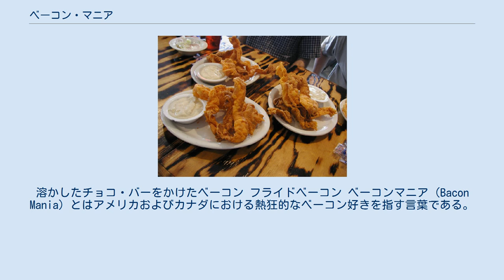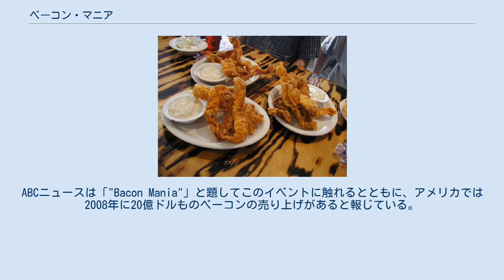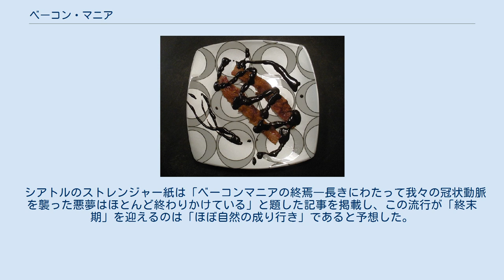ベーコン・マニア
溶かしたチョコ・バーをかけたベーコン フライドベーコン ベーコンマニア（Bacon Mania）とはアメリカおよびカナダにおける熱狂的なベーコン好きを指す言葉である。
特に盛り上がりをみせているのはアメリカで、その熱狂ぶりは「ベーコン国家」の建設にもなぞらえられている。
ベーコン料理のノベルティやベーコンに関係するアイテムもインターネットを通じて急速に人気を集めた。
ベーコン好きの人々は自分たちをベーコン狂やベーコン・フリークと呼んでいる。
 このうねりは1980年代から1990年代に源流が求められる。
この時代は高タンパク食が、一部にはアトキンスダイエットのために、ダイエット食として注目を浴びていたのである。
このときからベーコンを主役にしたイベントやこの食べ物をたたえる集会が出現し、ベーコンに関する出来事がメディアを賑わせるようになった。
 「インディペンデント」のアルン・グプタはベーコンが6種類のうま味成分をどの程度含んでいるかを説明し、これが中毒的な神経化学反応をもたらすのだと指摘している。
グプタによれば、「ベーコンにさしている油」が「代わりのきかない独特の味」をつくりだす「風味のよさ」を食べ物にもたらすのである。
「食い過ぎの時代の終焉」を著したデイヴィッド・ケスラー博士も外食産業では古典となった次のようなジョークを書き留めている。
「迷ったらチーズとベーコンを載せておけ」 すでに存在するもの―ベーコン・アイスクリーム、ベーコン・フレーバー・ウォッカ、フライド・ベーコン、チョコレート・ベーコン、チーズ・ホットドッグのベーコン巻き、パンプディングのベーコンソースがけ、固ゆで卵のマヨネーズがけベーコン包み。
読んで字のごとく「心臓発作食」と呼ばれているもの―ベーコン・ソルト、ベーコン・ドーナッツにカップケーキに、クッキー。
ベーコン・ミント、ベーコネーズ。
ベーコネーズはジョン・スチュワートが「心臓病になりたいけども実際にベーコンをつくるのは面倒な人のためのもの」と言っている。
ウェンディーズのベーコネーターは6枚のベーコンをハーフポンドのチーズバーガーのてっぺんに載せたものだが、発売後8週間で2500万個も売れた。
そしてあの異様な「ベーコン・エクスプロージョン」。
2ポンドのソーセージを2ポンドのベーコンで巻いたバーベキュー味がする肉の煉瓦だ — アルン・グプタ「インディペンデント」 オレゴン州ポートランドのブードゥー・ドーナッツで提供されているベーコン・メープル・バー 新しい創作ベーコン料理が、BLTサンドやコブサラダ、クラムス・カジノ、クラブサンドイッチなどのより伝統的なレパートリーに加わったのである。
ごく一般的には卵をはじめとする朝食に使われる材料がベーコンと結びつくが、ベーコン・バブルガムやベーコン・バンドエイド、ベーコン芳香剤、ベーコンが焼ける匂いがする〔タバコ用〕巻紙などの製品も誕生している。
高まるベーコン人気は新商品の開発に拍車をかけ、ベーコン・ソルトやメープル・ベーコン・ドーナッツ、ベーコネーズが出現し、さらにはベーコン・エクスプロージョン、チキンフライド・ベーコン、ベーコン・アイスクリーム、チョコレート・ベーコンなどの変わり種も登場した。
そしてこれらは皆インターネットを通じて知名度を獲得した。
その他に焼けたベーコンの匂いで起こすベーコン目覚まし時計という製品も発表されている。
2009年にはボルチモア・サン紙がベーコンが「ベーコンどころではなくなっている」と評する記事を掲載し、「こだわり、愛するベーコン国家よ。手軽にスリルを味わい、インターネット上で名声を得るチャンスだ」という書き出しで文章を始め、あらゆる形でベーコンをたたえる発明家と愛好家を「エクストリーム・スポーツのようだ」と表現した。
 こうしてベーコンに関心を寄せる人が増えたことで、ベーコン・オブ・ザ・マンス・クラブ（月例ベーコン同好会）が生まれ ベーコン料理のレシピ・コンテスト、ベーコンに関するブログ、さらに「ベーコン・キャンプ」さえ開催されている。
シアトルで開かれるこの「ベーコン・キャンプ」では、ベーコンはもはや多種多様なベーコン料理やベーコン関連グッズの一部でしかない。
ベーコン・ブラで写真を撮る人間すら出現し、 この食材はファッションを通じて自己主張する道具ともなった。
 ポートランド・マンスリー誌によれば「ベーコンは朝食らしい朝食には欠かすことができない。ベジタリアンでさえ自分たち用のベーコンを食べる...